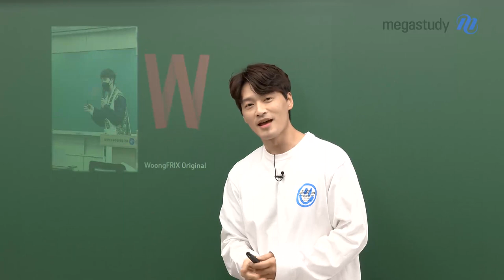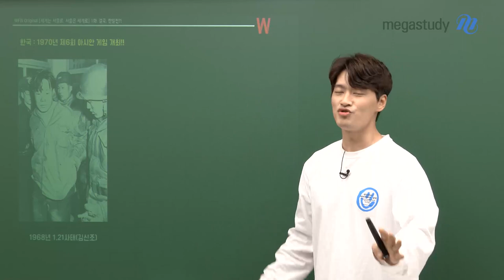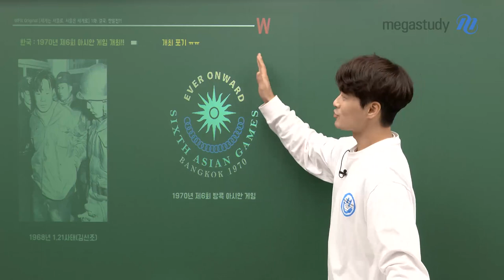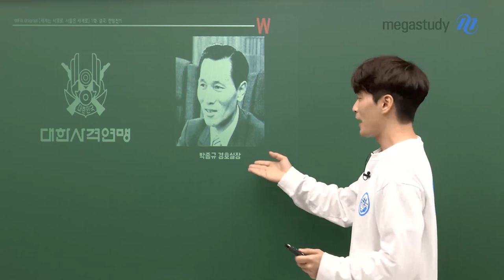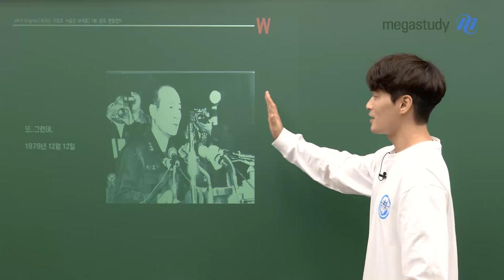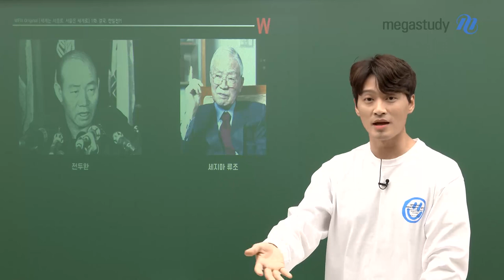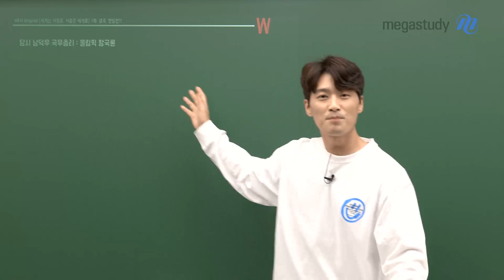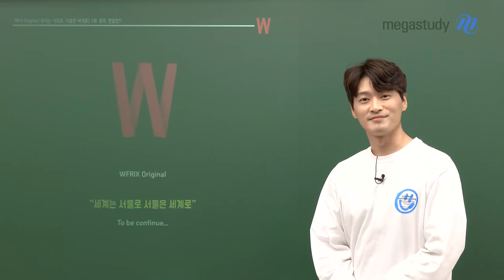[메가스터디] 한국사 김종웅쌤 - 세계는 서울로, 서울은 세계로! 1탄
종웅쌤의 웅플릭스 시리즈!

요즘 베이징 동계 올림픽이 한창이죠?
올림픽 시즌을 맞이하여 종웅쌤이 88올림픽에 대한 이야기를 들려주신다고 합니다!

[세계는 서울로, 서울은 세계로] 1. 결국 한일전?!